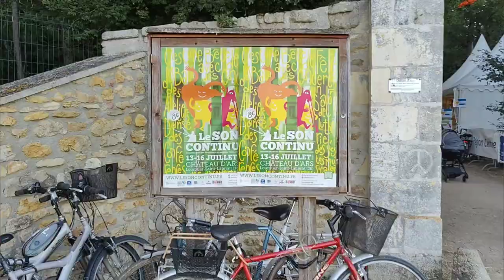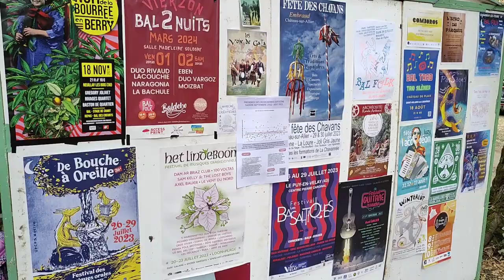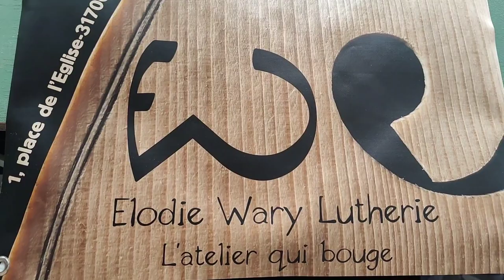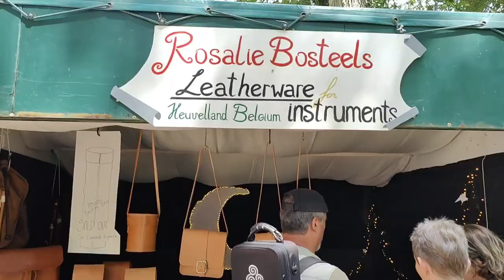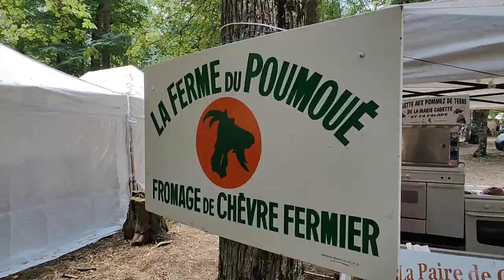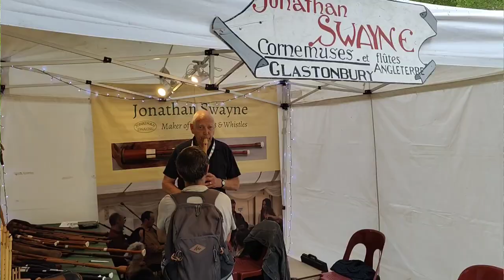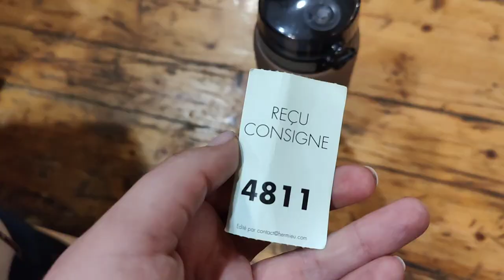ENGLISH FOLKY'S FIRST FRENCH FESTIVAL ~ Le Son Continu 2023 | Mel Biggs Melodeon Teacher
I hope you enjoy the sights and sounds of my very first French Folk Festival - Le Son Continu! I had a lot of thoughts whilst at the festival, so I hope you find something that resonates with you in my reflections :-)